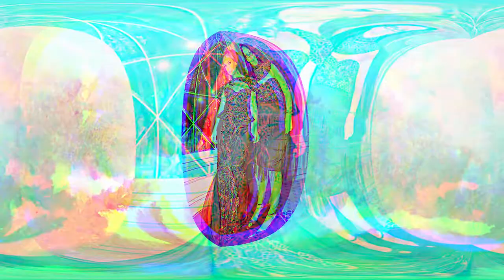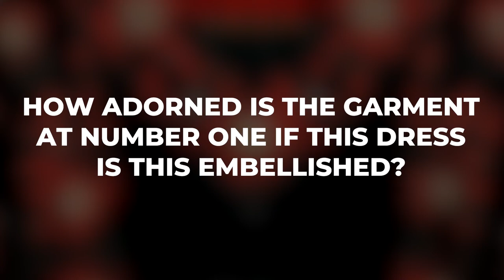Top 10 World's Most EXPENSIVE Outfits | Luxury Channel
Clothing is one of the most essential and frequently used things. But when it comes to an A-list wardrobe, there is nothing ordinary about it, and it would appear that the sky's the limit in terms of cost. You may think it's impossible, but there are outfits that cost millions of dollars. While some of them are expensive because they are rare or belonged to famous people who have passed away, others are pricey because they are encrusted with diamonds and other precious stones. If you are genuinely intrigued about these clothing items, their designers, and their prices, which may appear fanciful and ridiculous to some, have a look at the top 10 most expensive outfits in the world in this video.

Timestamps:-

0:00 - The World's most Expensive Outfits
0:46 - Stuart Hughes diamond edition
1:38 - Maria grachvogel's Precious dress
2:19 - Marilyn Monroe's "Happy Birthday" dress
3:20 - Black diamond dress by Debbie Wingham
4:00 - William Travilla's Marilyn Monroe dress
4:57 - Yumi Katsura's white gold dress
5:49 - Scott Henshall's diamond dress
6:34 - Diamond wedding Gown
7:25 - Debbie Wingham's Abaya Dress
8:22 - The Nightingale of Kuala Lumpur